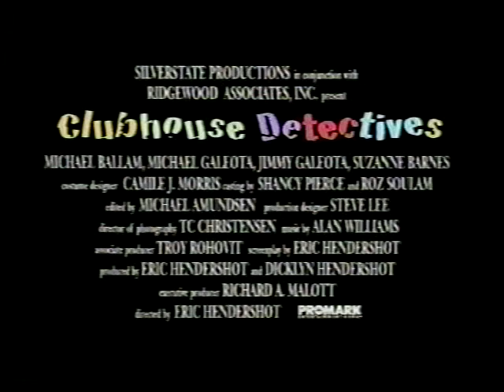Clubhouse Detective Trailer